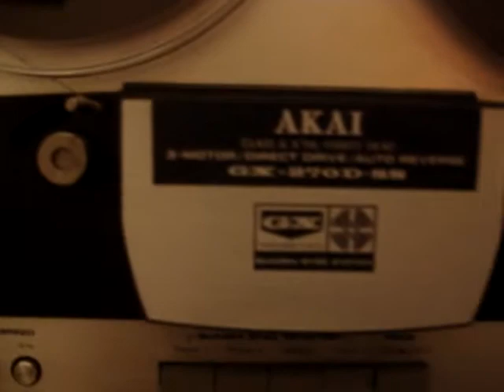Akai RTR GX-270D-SS.MPG